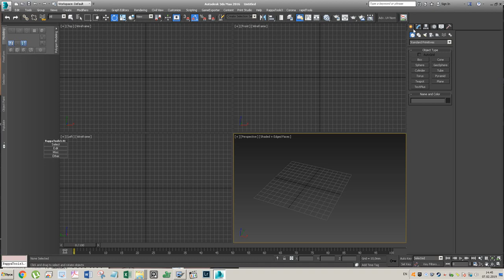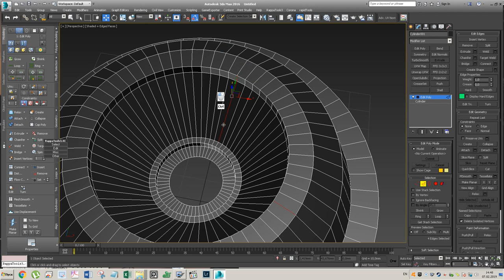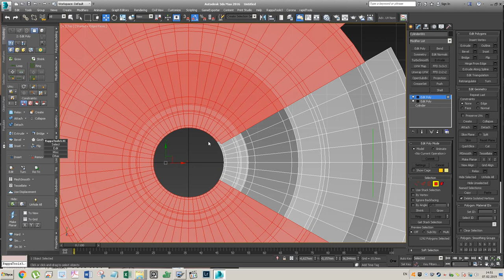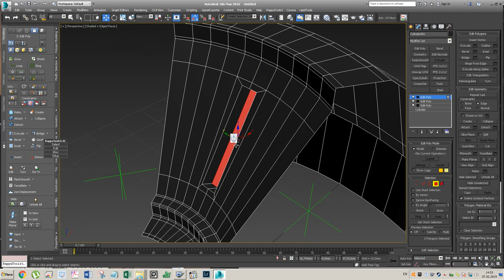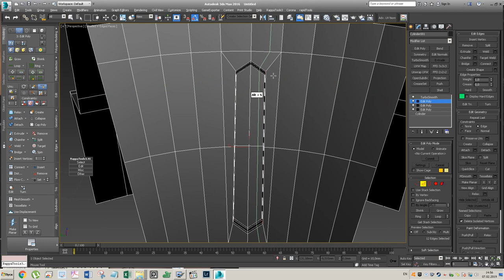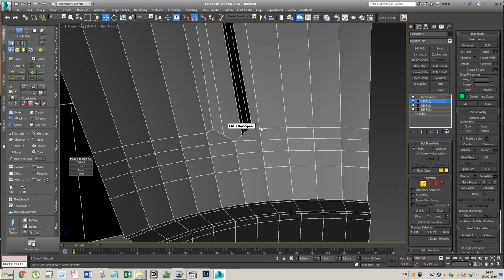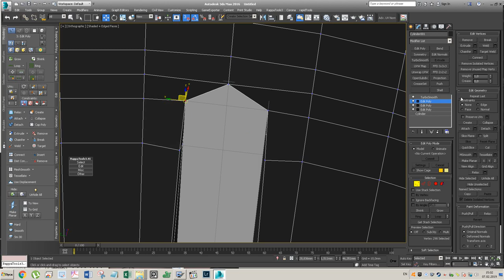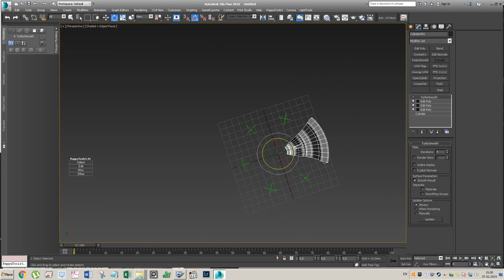Как на цилиндре дырки делать 1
Направление было правильное, но шейдинг вышел в конце кривой. Потом поковырял сетку и вроде всё выправил. Доработка по ссылке